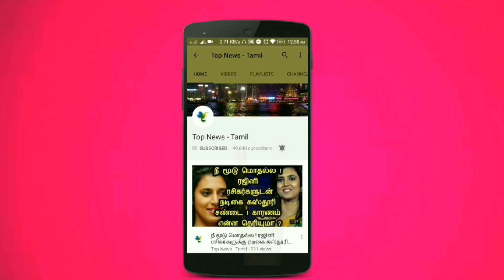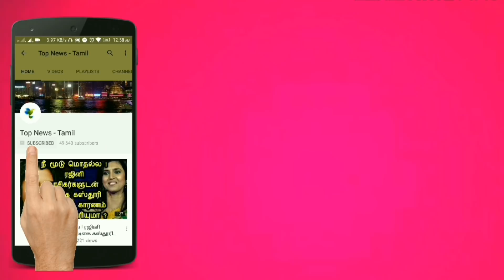தினகரன் அழகிரி கூட்டணி.. போனி ஆதரவு தெரிவித்த அழகிரி அதிர்ச்சியில் திமுக அதிமுக | Tamil News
DMK - Dravida Munnetra Kazhagam